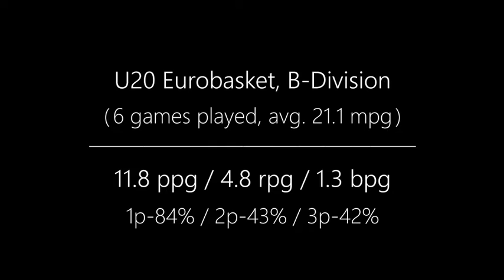IBC GoPRO - Kregor Hermet (PF-C 205cm) - Highlights (U20 Eurobasket)